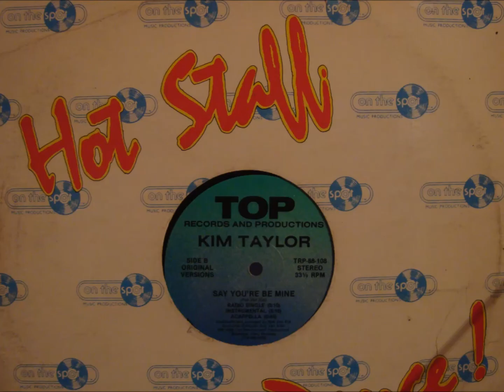KIM TAYLOR - SAY YOU"RE BE MINE (ACAPELLA) HQ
LES DEJO  LA  ACAPELLA  DE ESTA  EXCELENTE  ROLA DE HIGH ENERGY